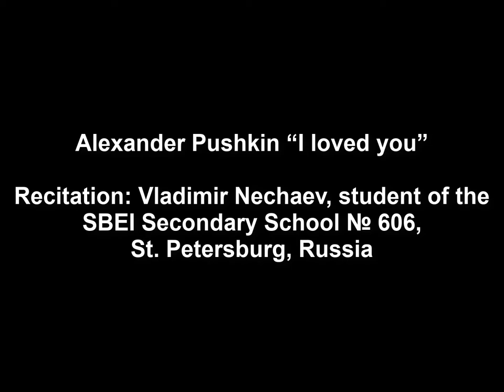Alexander Pushkin “I loved you”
Recitation: Vladimir Nechaev, student of the SBEI Secondary School № 606, St. Petersburg, Russia

A. Pushkin expresses his affectionate feelings towards a lady in this poem. He is very much carried away by the beauty of the lady. At the same time, he doesn't want to be very possessive about her. The poet is neither sad nor happy when the lady left him. Even after losing the girl, the poet remains respectful to her. The poet is not selfish and doesn't want to fight to get back the girl. He just wants to keep her in his heart for a while. The greatest test of love is the ability to wish good for the other person even if you lose the person.

The video was edited by the Miklouho-Maclay Foundation as a part of the "RUSSIAN ACADEMIC AND CULTURAL LUMINARIES AND THEIR WORLDWIDE LEGACY" educational project